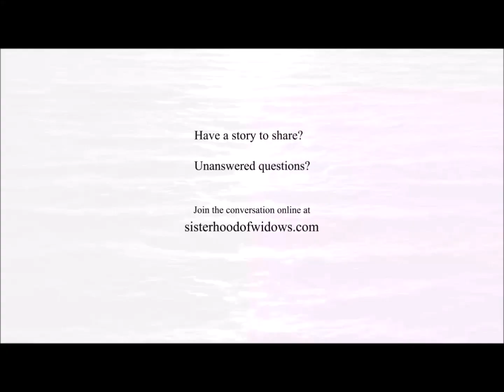Tame Your Holiday Stress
It’s hard to tame your holiday stress when you are a grieving widow.  Everyone has extra stress attributed to the holidays and the abundance of rich foods, but grief magnifies our stress even more.

So, how do we widows maintain a sense of calm during the holiday season?  Here are a few tips to tame your holiday stress.